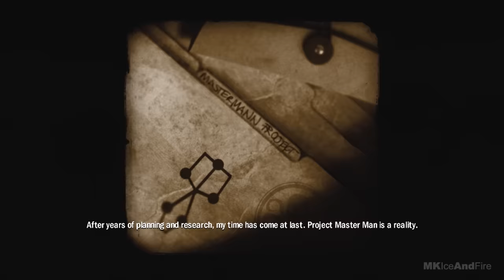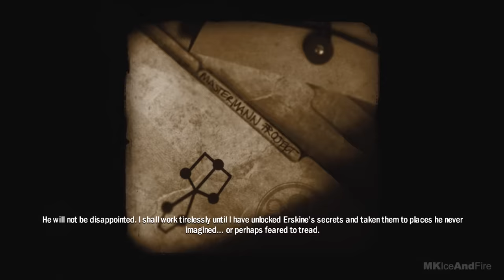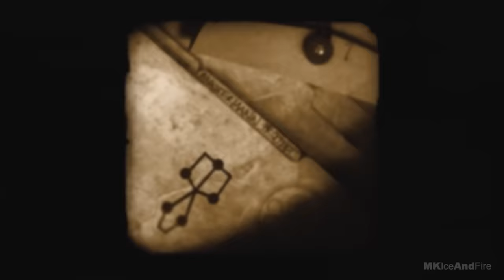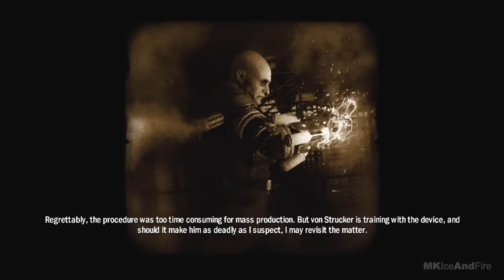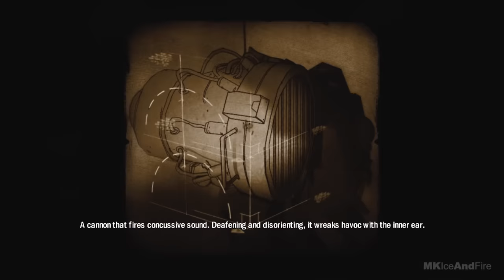CAPTAIN AMERICA SUPER SOLDIER Gameplay Walkthrough Part 1 FULL GAME [1080p HD] - No Commentary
CAPTAIN AMERICA SUPER SOLDIER Walkthrough Part 1 and until the last part will include the full CAPTAIN AMERICA SUPER SOLDIER Gameplay on Xbox 360. This CAPTAIN AMERICA SUPER SOLDIER Gameplay is recorded in 1080p HD on the Xbox 360 and will include the full Campaign.

Captain America Super Soldier is based on the film Captain America The First Avenger. The story of the game takes place during the events of the film, telling Captain America's adventures against the Red Skull and HYDRA. HYDRA's castle appears in the game as Captain America has to fight many henchmen such as the infamous Iron Cross, the forces of HYDRA, and Red Skull. Arnim Zola also appears in the game as players will have to stop his evil experiments. Chris Evans, Neal McDonough, Hayley Atwell, Sebastian Stan, Kenneth Choi and JJ Feild reprise their roles from the film.